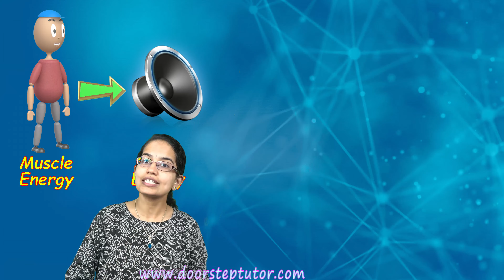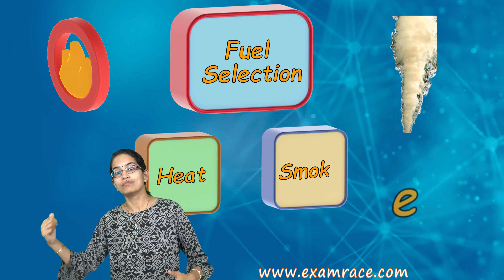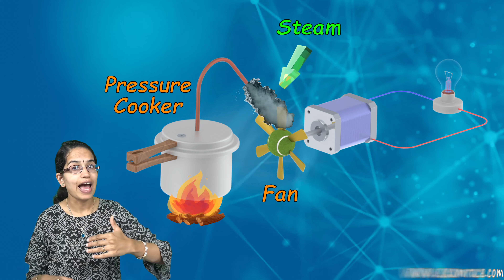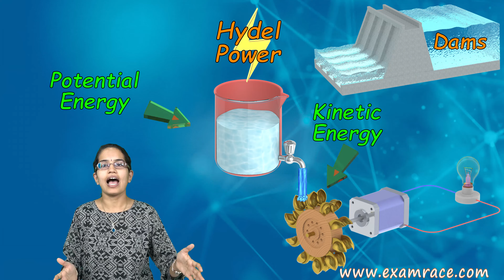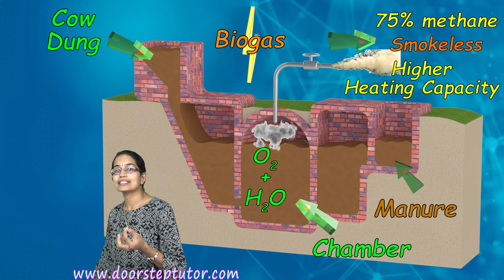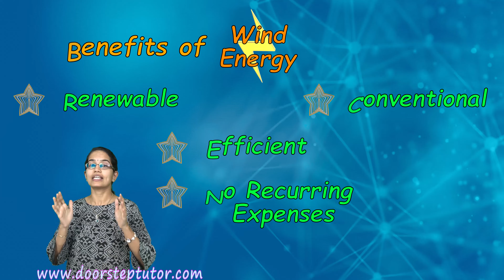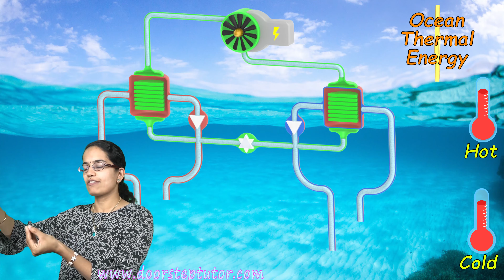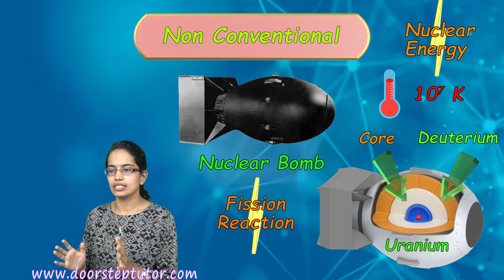NCERT Class 10 Science Chapter 14: Sources of Energy | CBSE | English | NSO | NTSE | KVPY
Dr. Manishika Jain explains NCERT Class 10 Science Chapter
14: Sources of Energy

Coventional
non conventional
renewable
non-renewable
solar
wind
hydel
power plant

Laws of Thermodynamics @0:19
Total Energy @1:07
Requirement @2:22
Energy @2:46
Ultimate Source @3:33
Fuel Selection @4:36
Conventional @4:49
Renewable @5:32
Non Renewable @5:42
Major Conventional @6:38
Alternate Energy Source @7:36
Fossil Fuel @7:17
Thermal Power @8:18
Hydel Power @9:58
Biogas @11:40
Wind Energy @13:30
Benefits of Wind Energy @14:57
Non-Conventional Energy @16:08
Solar Energy @16:16
Ultimate Source @16:24
Tidal Energy @19:56
Wave Energy @20:18
Ocean Thermal Energy @20:38
Geothermal Energy @21:40
Nuclear Energy @22:15
Sources of Energy @24:50
Environmental Concerns @24:59
Clean Energy @25:40